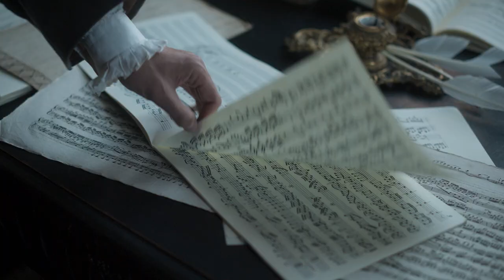IL BOEMO de Petr Vaclav - Bande-annonce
1764. Dans une Venise libertine, le musicien et compositeur Josef Myslivecek, surnommé « Il Boemo », ne parvient pas à percer malgré son talent. Sa liaison avec une femme de la cour lui permet d’accéder à son rêve et de composer un opéra. Dès lors sa renommée grandit, mais jusqu’où ira-t-il ? La vie, l’œuvre et les frasques d’un compositeur de génie oublié que le jeune Mozart admirait.

IL BOEMO réalisé par Petr Vaclav sort dans les salles françaises le 21 juin 2023.